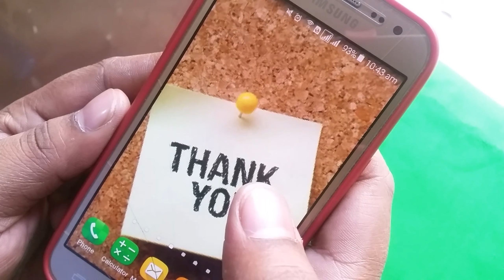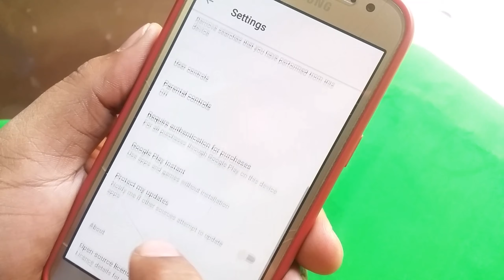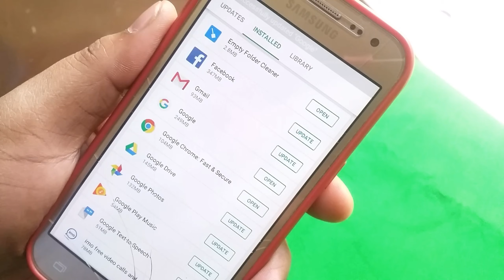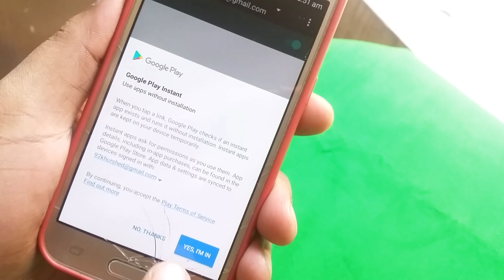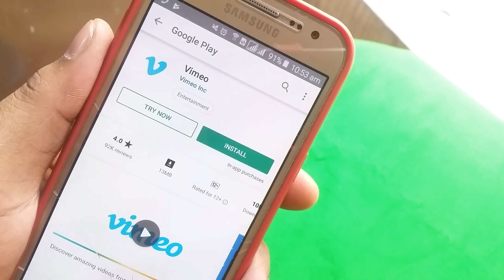Google Play Store Tricks With Try Now Button |zs.1992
This video I want to show you about  Google Play Store Tricks With Try Now Button.

My Thumblr Account..

My Flickr Account...